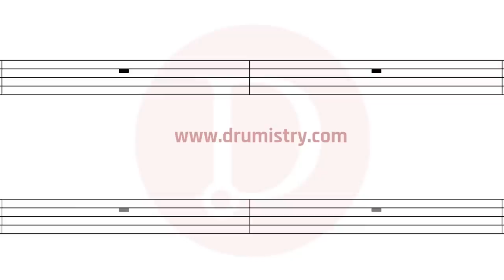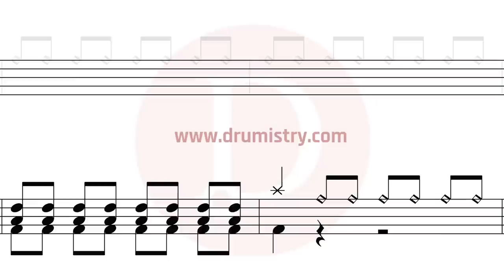Aerosmith - Dream On Drum Score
Mobile Phone friendly drum sheet music.

How to play Aerosmith?
How to play Dream On?